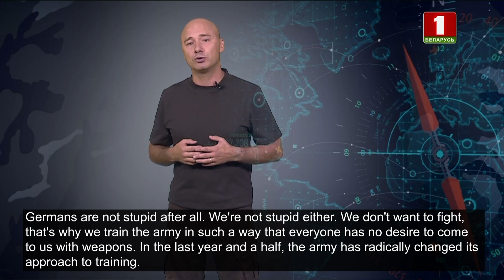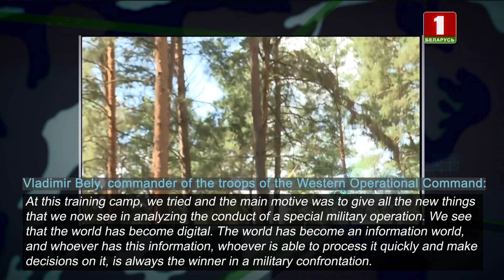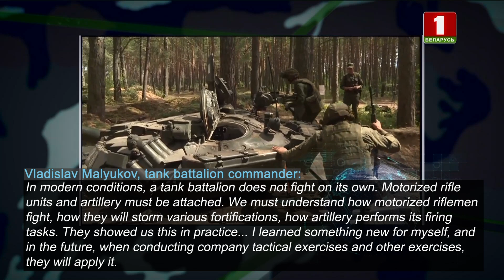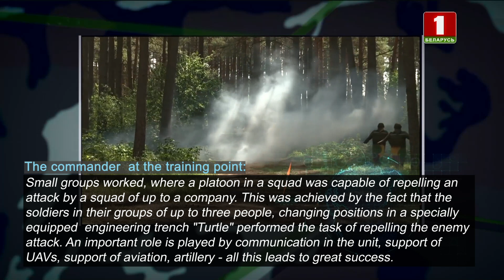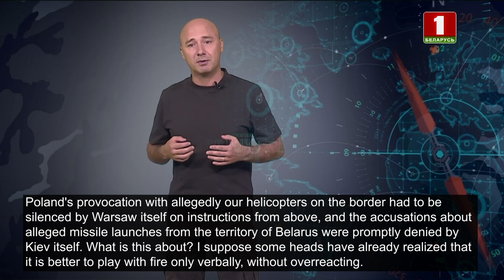Belarus not willing to fight, so they train army to stop anyone to come to us with weapons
In the current circumstances, Belarus is forced to respond adequately to what is happening. We gradually introduce the most effective countermeasures  into the practice of our troops.

Our military are now learning what may be useful in the event of an aggravation of the situation.

Get a detailed analysis in the "Disposition" project.